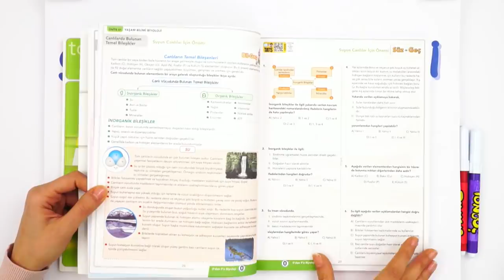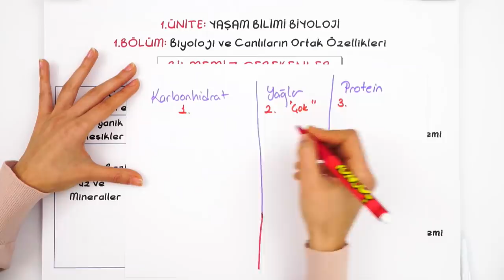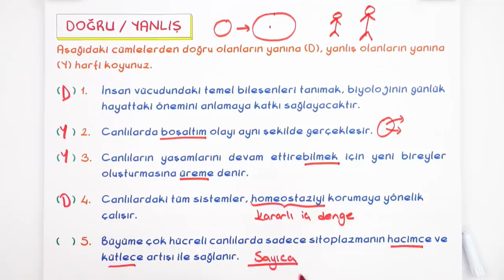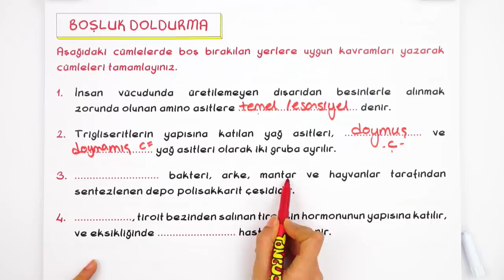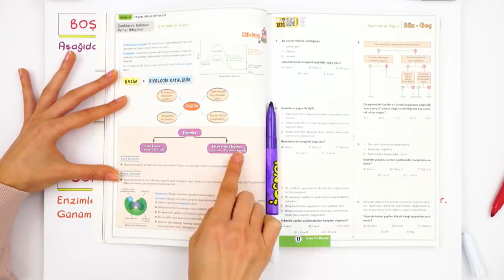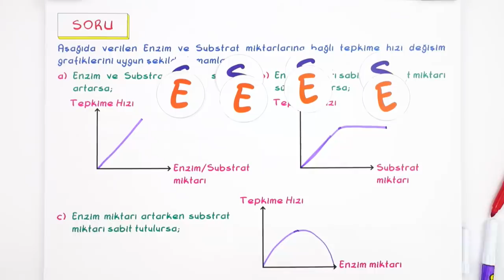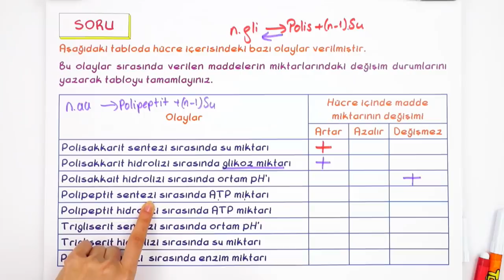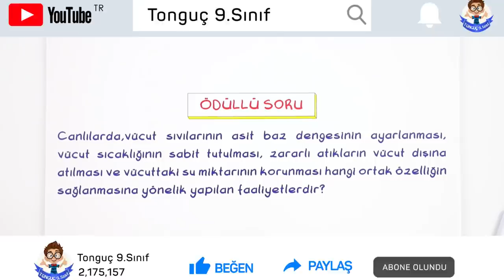9.Sınıf Biyoloji | 1.Dönem 1.Yazılıya Hazırlık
1.Dönem 1. Yazılı Kampı başladı! Yazılıkampı boyunca 9.Sınıf derslerini MEB müfredatı ve kazanımlarına göre çalışabileceksin. Biyoloji sınavına girmeden önce mutlaka yazılı provasını izlemelisin.🤓
Giriş: 00:00
Konu Özeti: 01:59
Yaşam Bilimi Biyoloji: 02:000
Yazılı Provası: 09:11

Yepyeni videoları kaçırma, ilk sen haberdar ol Tamamen web sitesine özel, okul müfredatına göre düzenlenmiş ve güncel konu anlatımları içeren videolarımız Tonguç Akademi Sınıf Paketi'nde! Daha fazla bilgi için Tonguç Akademi kitaplarını buradan satın alabilirsin